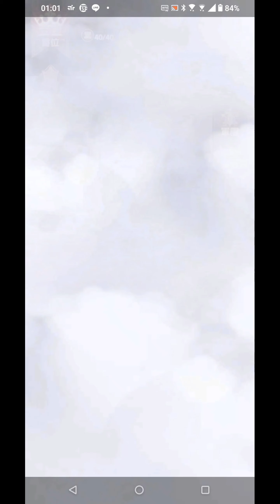劍與遠征 全球錦標賽 擺好陣容 被推上大師 S7團隊遠征 最終BOSS 300億 累計獎勵【阿天】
0:00 開場 42-3 試用 SP 獅子 龜太久了 感覺可以輕鬆推了
0:37 感謝大大推我上去 扣分較少 得分較多
2:57 大師 傳奇 七隊先擺好
6:54 1201~2000 會被挑戰 傳奇位置現在有 2000 名
10:39 右上方有 ... 犒賞令 原來有每日任務喔 不過賽季獎勵領一領就差不多滿了
12:35 黎明之星觀戰的玩家 依舊可以獲得最終BOSS的累計傷害獎勵
15:10 用常見的兩隊打最終BOSS 掃蕩一下
19:54 累計傷害 300 億打完囉
贊助阿天 請留言給我
您已被邀請加入「阿天 劍與遠征群」！請點選以下連結加入社群！